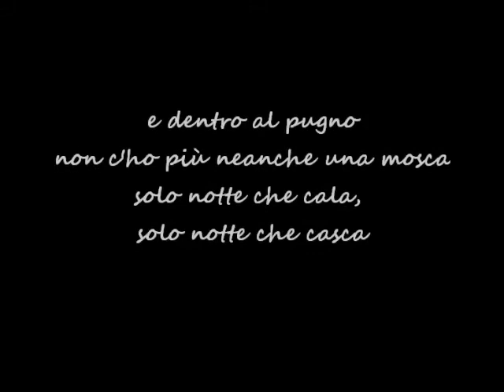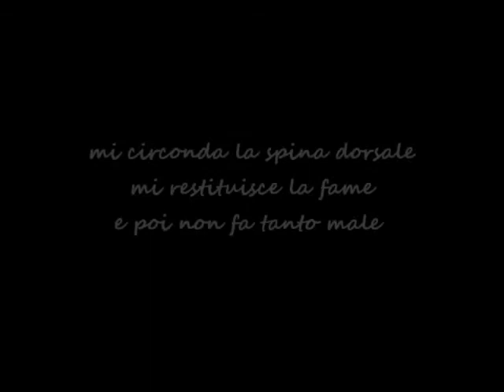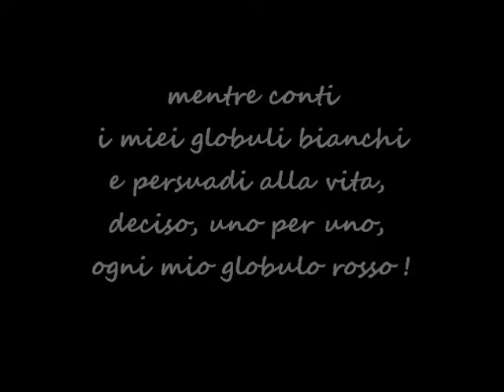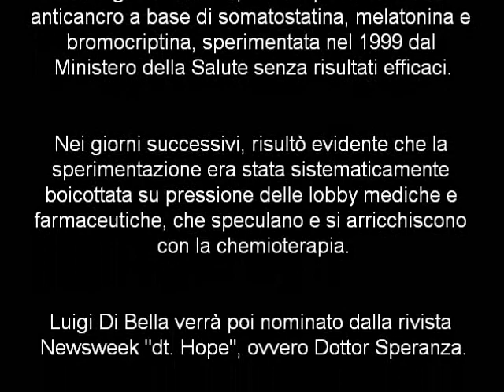Massimo Morsello - Buon anno Professore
Dedicata al professor Luigi Di Bella